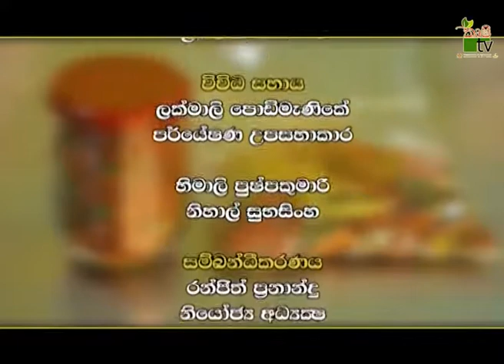Department Of Agriculture Sri lanka Krushi tv channel-ගොවිබිමට අරුණළු/2018-05-27